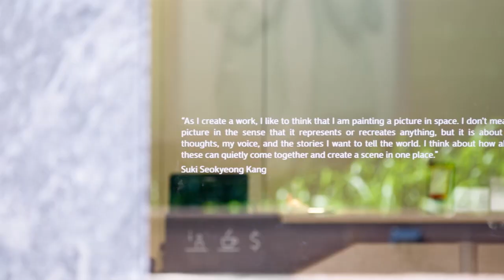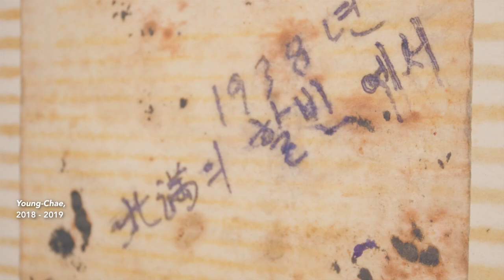Suki Seokyeong Kang | Rove and Round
「當我創作時，我喜歡把自己想成在空間中畫一幅畫。我的意思不是圖像代表的意義或重新創造些甚麼，而是關於我的想法、我的聲音和我想告訴這個世界的故事。我在想如何將這些悄悄地匯聚在一起並在一個地方創造一個場景。」- Suki Seokyeong Kang

Painting「繪畫」，一般認知的繪畫是從史前時代的壁畫到油畫、水彩畫及水墨畫等等，這些模式都是使用各式顏料繪製在平面媒材上，文心藝所上一檔Miriam Cahn米里亞姆．卡恩就是以平面繪畫的模式審視人體肉身與世界的關係，而來自韓國的藝術家Suki Seokyeong Kang，跳脫了既定繪畫的模式，將繪畫擴展為織物、雕塑、裝置、錄像、編舞甚至到一個展場空間。Kang擅長以研究導向來創作，探究空間與個人社會地位之間的關係，試圖創造一個從韓國傳統繪畫為底蘊，介於抽象、有機與幾何的視覺語言。

本次展出Kang代表性的幾個系列，分別為《Jeong》、《Mat》、《Rove and Round》以及《Note》。「井間譜(Jeongganbo)」和「花紋蓆(Hwamunseok)」等韓國傳統歷史語彙在Kang的作品中扮演了重要角色，Kang以系統化的方式將作品和空間組織起來，身體和心靈的記憶也時常貫穿在作品結構與外觀。

在Kang的展間中，空間就像是一首優美的樂譜，作品個體就像是一組舞動的音符，每個作品的位置都經過精心安排，在傳統歷史、文化、身體以及個人記憶的渲染下，Kang使用線條、顏色和紋理的圖形詞彙，將傳統與當代社會聯繫起來，材質各異的元素在方框內交織，形構出符號性的空間樣貌。

Kang的作品被洛杉磯郡立美術館、盧森堡現代美術館、沃克藝術中心和三星現代美術館等收藏，並於盧森堡現代美術館、費城當代美術館、芝加哥當代美術館、首爾美區美術館展出。參展威尼斯雙年展、光州雙年展、利物浦雙年展。現於梨花女子大學的韓國繪畫科系任教。
"As I create a work, I like to think that I am painting a picture in space. I don't mean a picture in the sense that it represents or recreates anything, but it is about my thoughts, my voice, and the stories I want to tell the world. I think about how all of these can quietly come together and create a scene in one place." - Suki Seokyeong Kang

"Painting". Prehistoric rock art, oil paintings, watercolors and ink paintings are commonly known as paintings. The works in these modes are often painted on flat media using various paints. Miriam Cahn, the artist introduced by Winsing Art Place before, is a graphic painter who examines the relationship between the human body and the world. Suki Seokyeong Kang, a Korean artist, breaks away from the established patterns of painting and expands the concept of painting to weaving, sculpture, installation, video, choreography and even an exhibition space. Kang specializes in research-oriented creation. By exploring the relationship between space and one's social status, Kang attempts to create a visual language which is based on Korean traditional painting with abstract, organic and geometric features.

This time, we exhibited several representative series of Kang, namely the "Jeong", "Mat", "Rove and Round" and "Note". Korean traditional historical vocabulary such as “Jeongganbo” and “Hwamunseok” play an important role in Kang's works, which organizes the works and spaces in a systematic way. Physical and mental memories are also often woven into the structure and appearance of her works.

In the exhibition space for Kang's works, the space is like a beautiful music score, and the works are like a set of dancing notes. The position of each work has been carefully arranged. Under the rendering of tradition, history, culture, body and personal memories, Kang uses the graphic vocabulary of lines, colors and textures to link the tradition with the contemporary society. The elements coming from different materials are interwoven in the square frame to form a symbolic space.

Kang's works have been collected by the Los Angeles County Museum of Art, the Contemporary Art Museum of Luxembourg, the Walker Art Center, and the Leeum, Samsung Museum of Art, and they have been exhibited at the Contemporary Art Museum of Luxembourg, the Institute of Contemporary Art in Philadelphia, the Museum of Contemporary Art Chicago, and the Buk Seoul Museum of Art. She participated in the Venice Biennale, Gwangju Biennale, and Liverpool Biennial. Kang is currently teaching in the Department of Korean Painting at Ewha Womans University.

【展覽資訊】
Suki Seokyeong Kang
Rove and Round
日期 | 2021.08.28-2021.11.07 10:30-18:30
地點 | 文心藝所 Ｗinsing Art Place